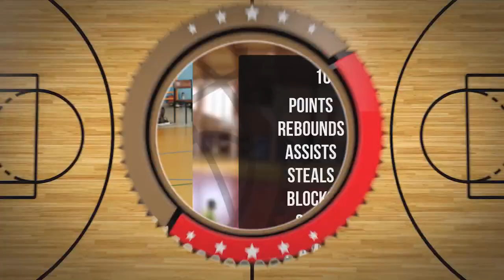Kacper Nosal Player Mixtape DC97 Brzesko 2024